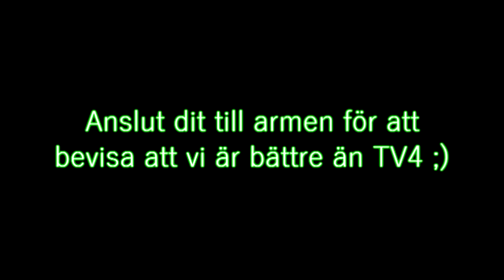Hanson, Carson och Malmkvist - Pensionär [Melodifestivalen]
3 pensionärer gör en parodi på Svenska och Amerikanska topplist låtar!